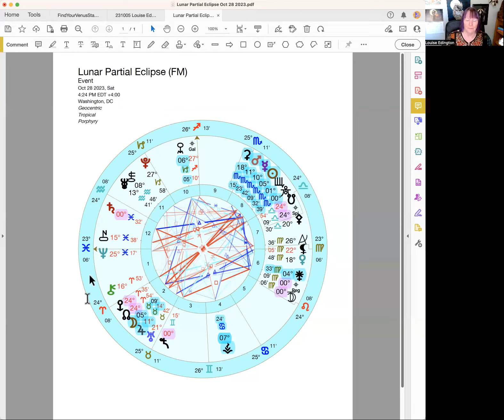Weirdly Cosmic Astrology of the 5˚ Taurus Lunar Eclipse Oct 28 2023 | BUILD BRIDGES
The second Eclipse this month is a 5˚ Taurus Lunar partial Eclipse. But it's anything but partial in nature. It does, however, have the potential for some major bridge-building and healing through love.